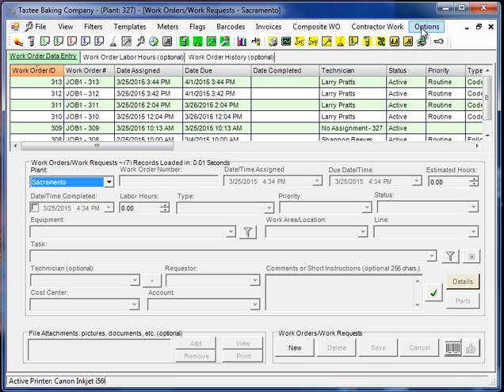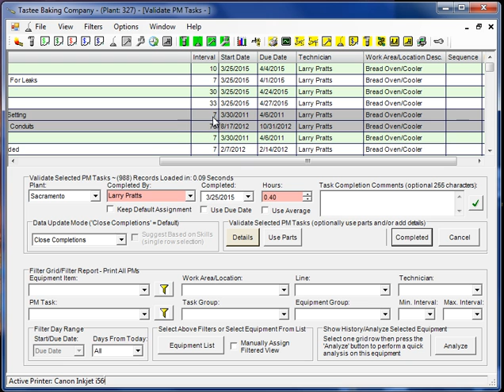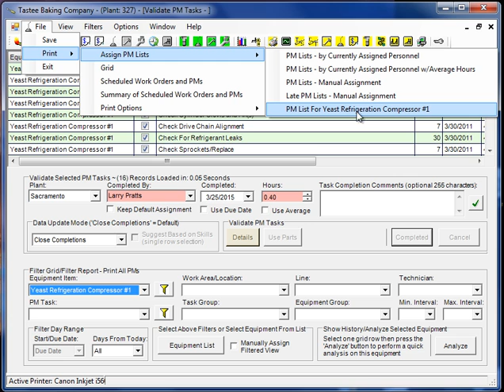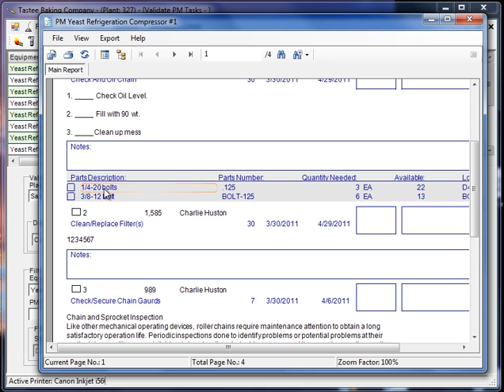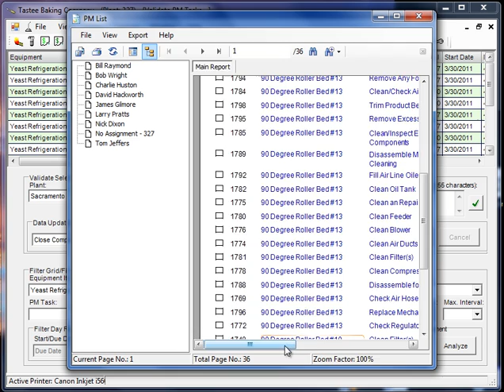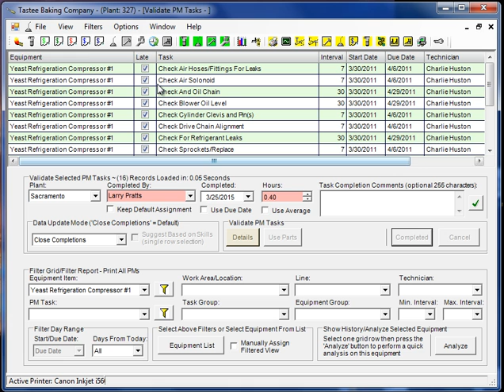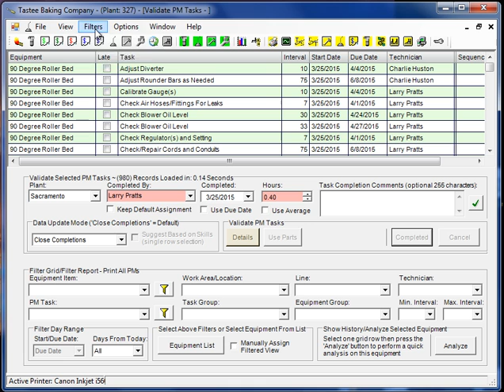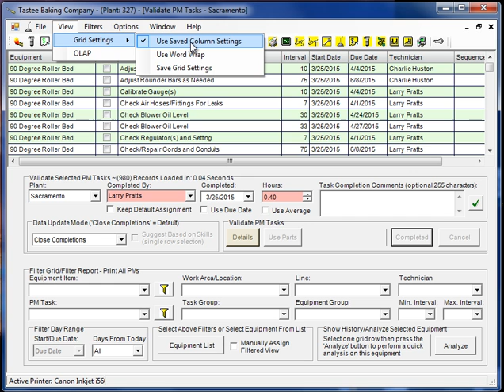CMMS Software Tutorial Quick Start Part 3 (FREE TRAINING!)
CMMS University CMMS Software Tutorial (Quick Start) part 3. In this instructional video you will learn the difference between work orders and the calendar-based PM system in MaintSmart. Preventive maintenance is often performed as calendar-based PMs. These can be rolled over when closed. This means you only have to configure the PM one time.